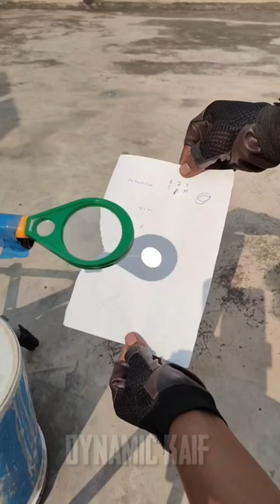Crazy Experiment With Magnifineglass 😬😂💥